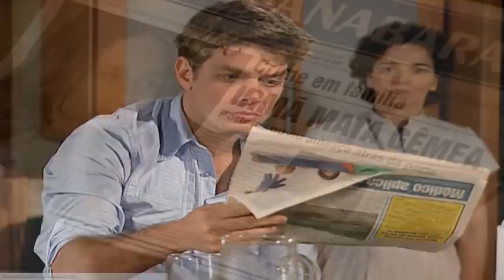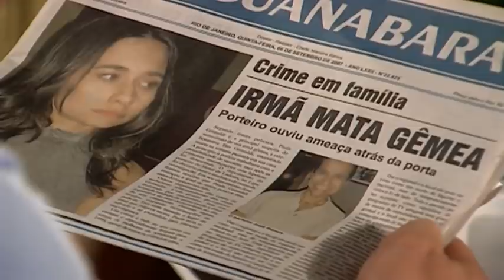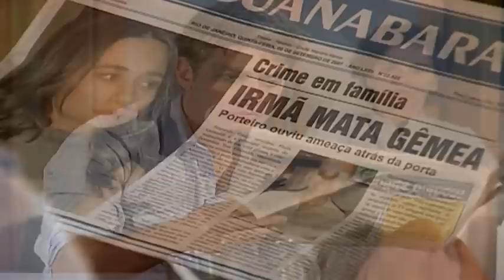Paraiso Tropical Capitulo Completo narrado 07/01/22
Paraiso Tropical 07/01/22
Paraiso Tropical Sexta-feira 07/01/22
Novela Paraiso Tropical Capitulo Completo 07/01/22